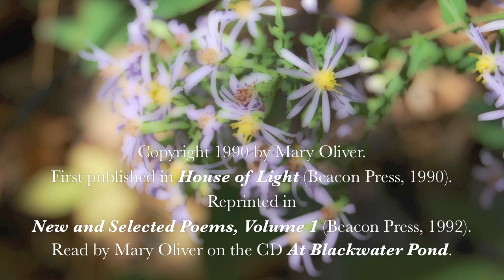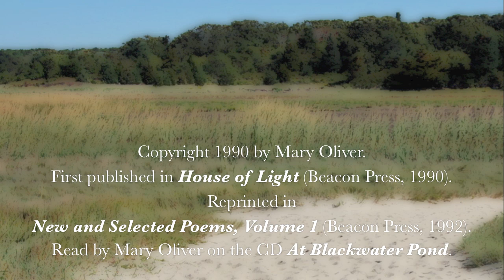Mary Oliver reads "The Summer Day" (aka "The Grasshopper")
"The Summer Day" first appeared in House of Light (Beacon Press, 1990), and has been reprinted in New and Selected Poems, Volume 1 (Beacon Press, 1992) and The Truro Bear and Other Adventures (Beacon Press, 2008). This recording of the poet reading her own work is from "At Blackwater Pond," an audio CD of Mary Oliver reading forty of her poems.

to view other Mary Oliver titles available from Beacon Press.
Over the course of her long and illustrious career, Mary Oliver has received numerous awards. Her fourth book, American Primitive, won the Pulitzer Prize for Poetry in 1984. She has also received the Shelley Memorial Award; a Guggenheim Fellowship; an American Academy and Institute of Arts and Letters Achievement Award; the Christopher Award and the L.L. Winship/PEN New England Award for House of Light; the National Book Award for New and Selected Poems; a Lannan Foundation Literary Award; and the New England Booksellers Association Award for Literary Excellence.

Oliver's essays have appeared in Best American Essays 1996, 1998, 2001; the Anchor Essay Annual 1998, as well as Orion, Onearth and other periodicals. Oliver was editor of Best American Essays 2009.